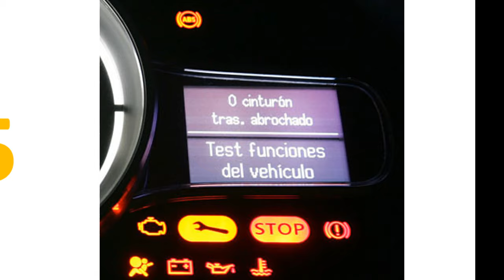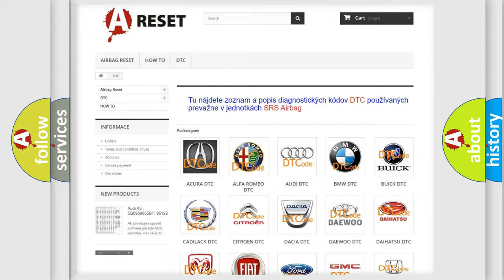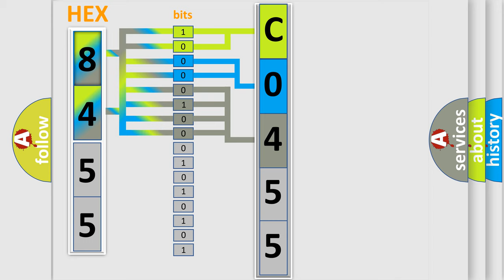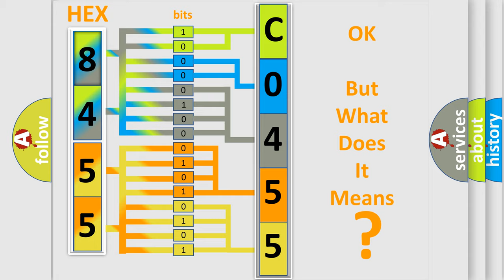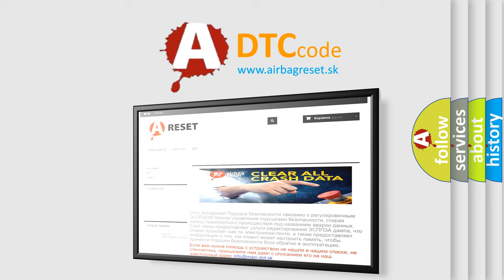DTC GMC C0455-09 Short Explanation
Contents:
0:21 Basic DTC analysis according to OBD2 protocol standard.
1:48 Insight into programming
2:58 A diagnostically understandable description of the Diagnostic Trouble Code
3:05 Basic error definition

Make:
GMC
Code:
C0455 09
Definition:
Lost Communication With Status Water Valve
Description:
Cause:
Failure Type:
Component Failure